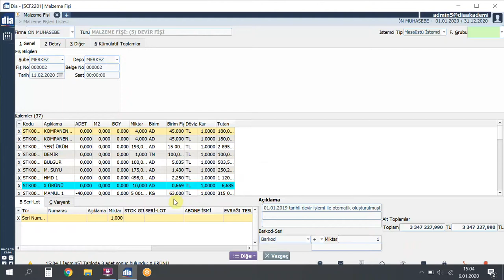DİA Akademi - Kolonlarda Arama Nedir, Nasıl Uygulanır?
Videoda, DİA'da kolanlarda arama nedir ve nasıl uygulanır anlatılmaktadır.